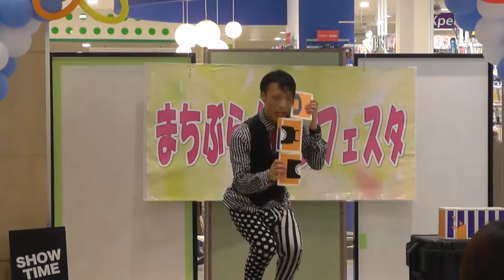世界のプロパフォーマーYAYA・ハイレベルなパフォーマンスWorld professional performer YAYA, performance that is a high level